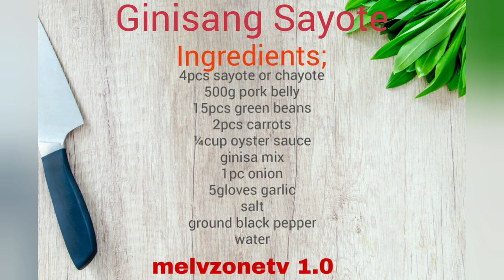ginisang sayote sauteed chayote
melvzonetv 1.0
melvin's cooking show!!!
panlasang pinoy

Ginisang Sayote
Ingredients,.
pork belly
chayote
carrots
green beans
onion
garlic
oyster sauce
ginisa mix
salt
pepper
water